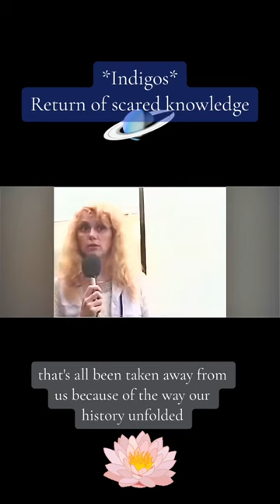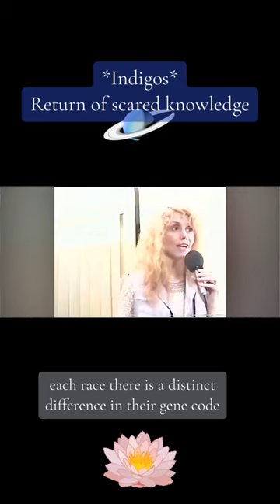Return of the sacred Knowledge 👁️🤯🤯🤯awakening